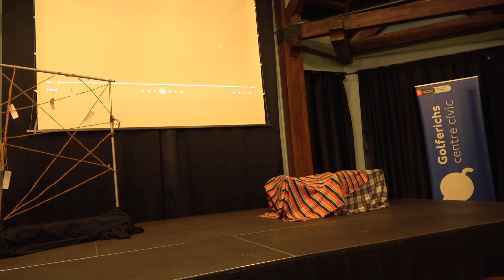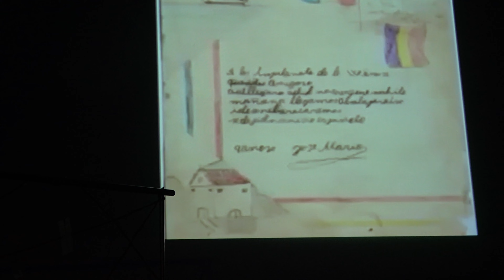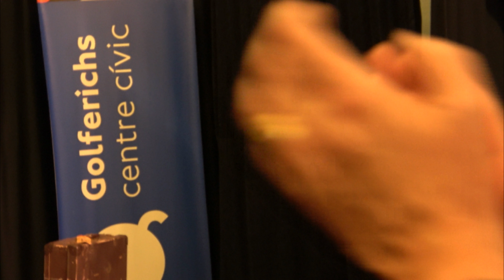2023 12 18 Veus de l'exili Golferics